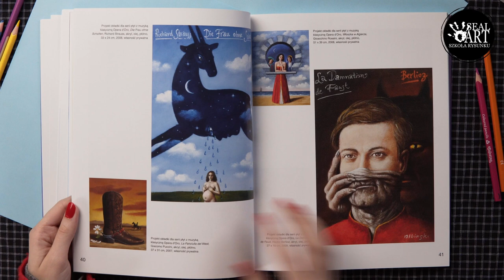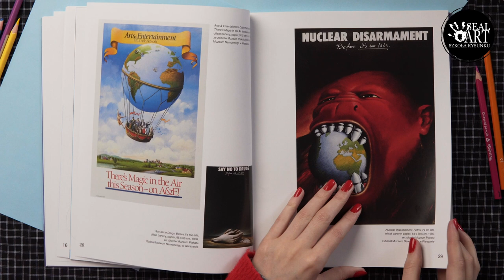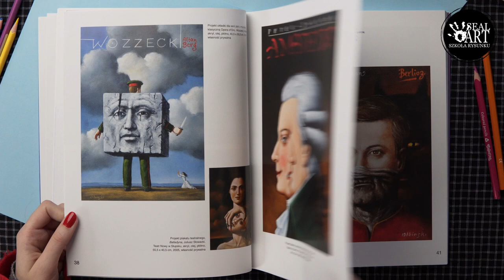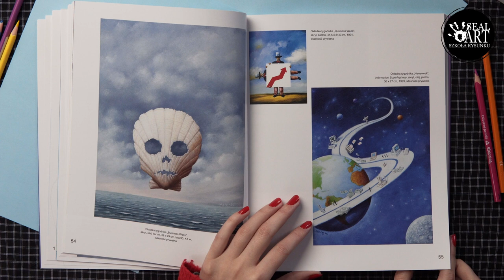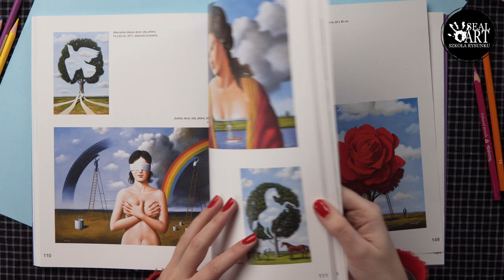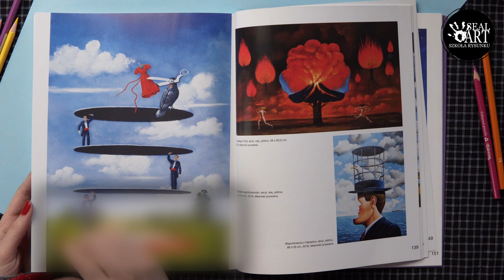Wybitni artyści | odc. 1 - Rafał Olbiński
Wybitni artyści
odc. 1 - Rafał Olbiński

Realizacja filmowa: Mateusz Nowicki @matnowicki

Zapraszamy gorąco do obejrzenia galerii prac wykonanych przez naszych kursantów pod adresem

Zachęcamy również do śledzenia naszych profili na FB oraz instagramie, gdzie informujemy o wszystkich bieżących wydarzeniach i dzielimy się tym, co u nas słychać:

Więcej o rysunku, malarstwie, architekturze i sztuce możesz przeczytać na naszym blogu, zapraszamy!
Źródła:
Rafał Olbiński
 • Rafał Olbiński,
 • Superficial analogy, 2020, akryl, olej na płótnie, 127x105 cm,
 • 1 Macbeth, ok. 1990, akryl, olej, płótno, 53x36 cm, własność prywatna, źródło: fotografia, Magda Lucima
2 Difficult Adoptions, lata 90. XX w., akryl, olej na płórnie, 42x30 cm, okładka dziennika „The Boston Globe”, własność prywatna, źródło: fotografia, Magda Lucima
 • Say no to Drugs, Before it’s too late, 1986, offset barwny, papier, 85x59 cm, Muzeum Plakatu w Wilanowie, Oddział Muzeum Narodowego w Warszawie
• Ukryte pragnienia, ok. 1990, akryl, olej na płótnie, 52,5x40,5 cm, własność prywatna Creative Commons, źródło: Flickr
 • 1 od góry: The Season’s Highlights, 2010, akryl, olej, płótno, 55,5x70,5 cm, własność prywatna Night Whispers, 2019, akryl, płótno, 60x107 cm, własność prywatna2 Out of  Paradise, 2020, akryl, olej, płótno, 64x40 cm, własność prywatna
źródło: fotografia, Magda Lucima
 • 1 Dostępna tożsamość, 2020, olej płótno, 62,5x47,5 cm, własność prywatna, źródło: fotografia, Magda Lucima
 • 1 od góry od lewej:
Inicjacja II, 2016, akryl, olej, płótno, 74x44 cm, własność prywatna
Sen zimowy, ok. 1995, akryl, olej, płótno, 50x50 cm, własność prywatna
od dołu od lewej:
Pamięć minionego lata, ok. 2000, akryl, olej, płótno, 76x45 cm, własność prywatna
Tolerancja, 2012, akryl, olej, płótno, 80,5x55 cm, własność prywatna,
2 Out of  Paradise, 2020, akryl, olej, płótno, 64x40 cm, własność prywatna, źródło: fotografia, Magda Lucima
 • 1 Tolerancja, 2012, akryl, olej, płótno, 80,5x55 cm, własność prywatna, źródło: fotografia, Magda Lucima
  2 Listy do Europy, 2000, akryl, olej, płótno, 28x20,5 cm, własność prywatna, źródło: fotografia, Magda Lucima
 • Okładka książki Nuclear Illusion and Reality Solly Zuckerman, 1983, akryl, olej, karton, 46x36,5 cm, własność prywatna, źródło: fotografia, Magda Lucima
 • Optymizm utracony, ok. 1996, akryl, olej, płótno, 80x55,5 cm, własność prywatna, źródło: fotografia, Magda Lucima